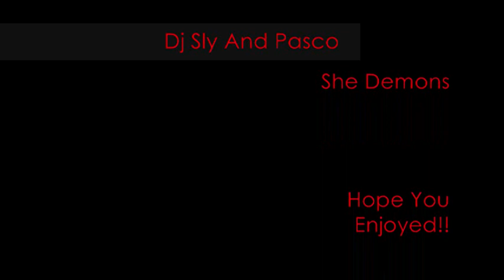Dj Sly And Pacso - She Demons